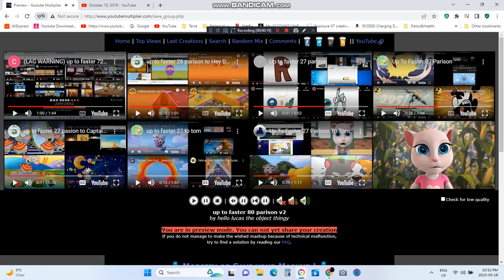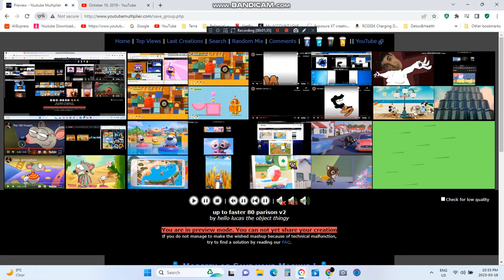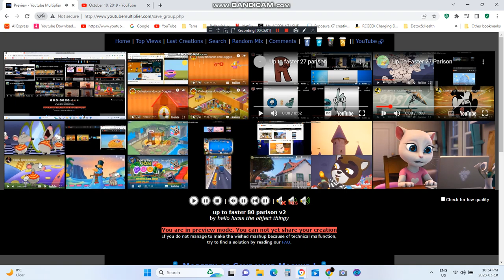up to faster 80 parison v2